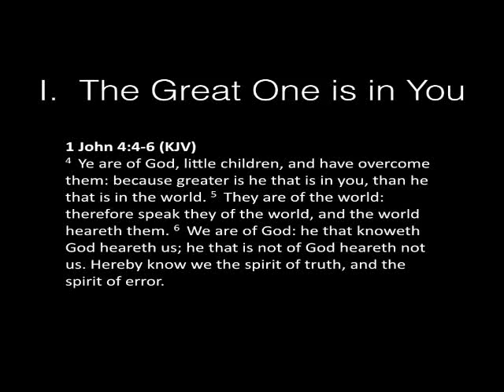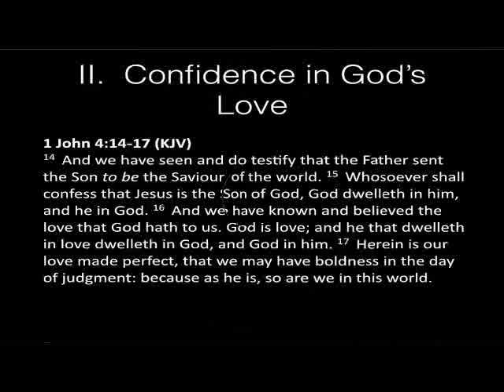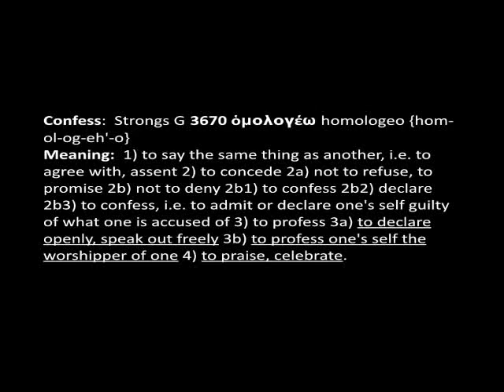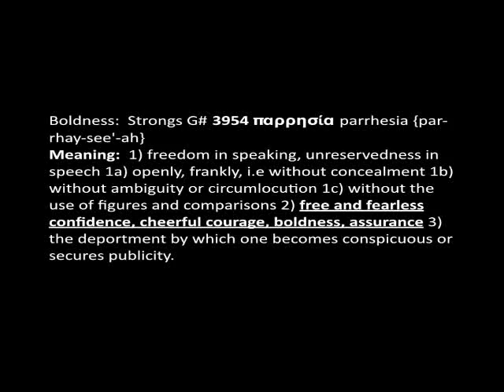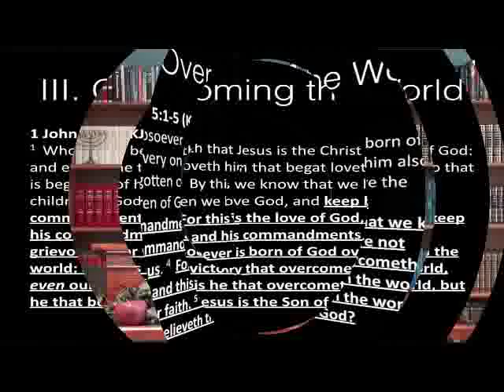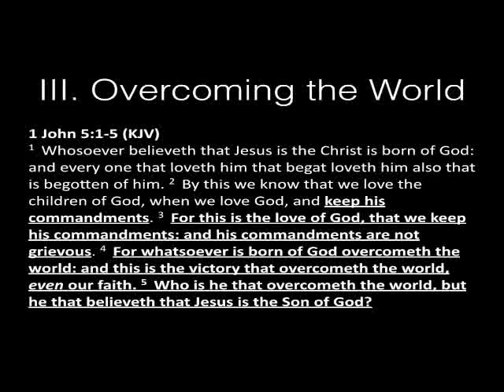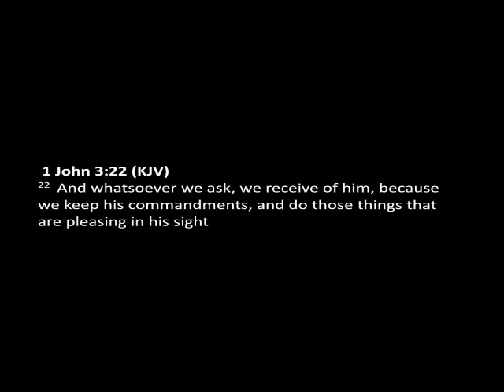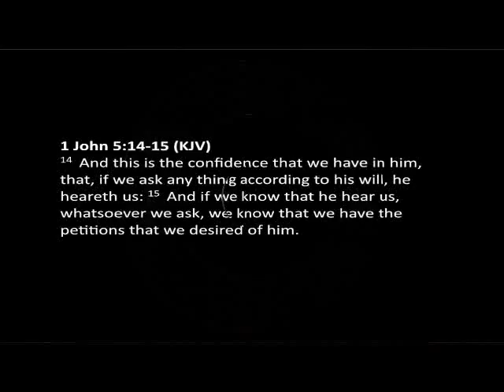Remnant Boot Camp Part 8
In this session, we continue our discussion of Fellowship - Overcoming - Changing the World.  We need to have faith in and partner with the Greater One within us, and to develop a deep confidence in God's love.   Only then will we have the boldness we need to stand and function within God's Kingdom and His Commandments.  Confidence, boldness, and obedience opens the doors to dynamically answered prayer!